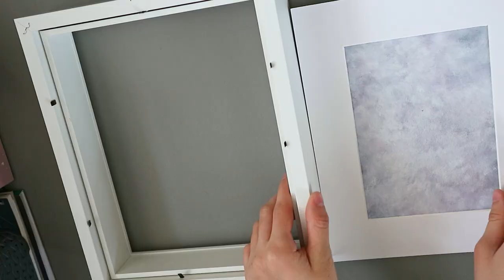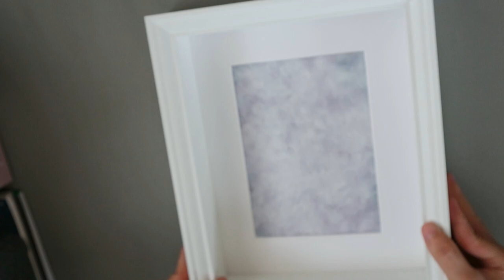DIY How to Frame Paper Quilling Hydrangea | Spring Hortensia Flowers Art